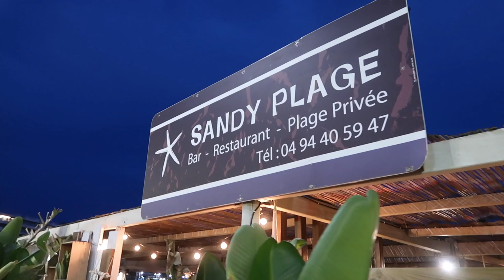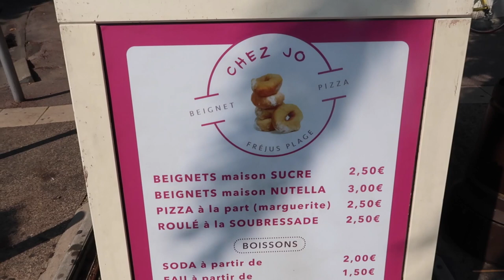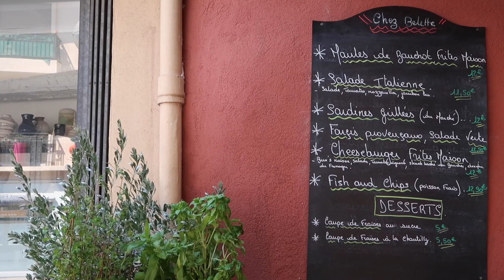Les MEILLEURS et PLUS GROS BEIGNETS de FREJUS/ST Raphaël ! - VLOG #655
Pour finir l'été, je suis parti en Tournée des Plages, en partenariat avec Oui.Sncf

L'étape du jour : SAINT RAPHAEL et FREJUS!
Mais je commence en revenant sur un excellent resto de Bandol :
La Caravelle, 41 Quai Charles de Gaulle, 83150 Bandol

Puis, retour à Saint Raphaël avec un resto de plage conseillé par une abonnée :
Sandy Plage, Plage Veillat, Prom. René Coty, 83700 Saint-Raphaël

Les fameux BEIGNETS "stars" de FREJUS:
Chez Jo, 7 Rue de la République, 83600 Fréjus

Le resto "Chez Belette" : 1 Rue de Châteaudun, 83700 Saint-Raphaël